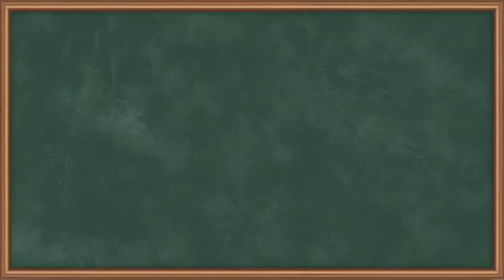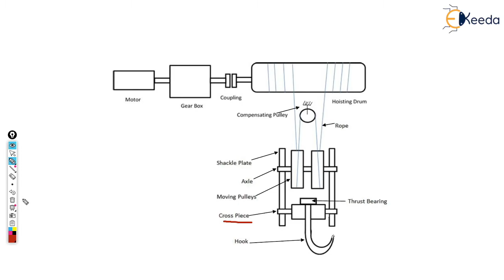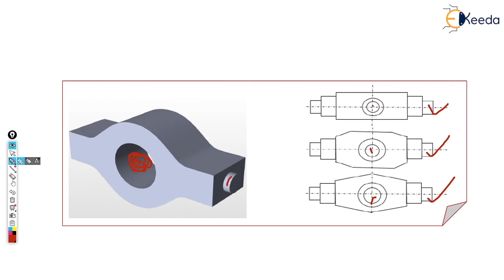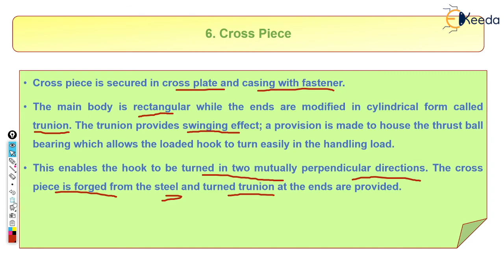Cross Piece - Design of Hoisting Mechanism - Design of Mechanical Systems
Subject - Design of Mechanical Systems

Video Name - Cross Piece

Chapter - Design of Hoisting Mechanism

Faculty - Prof. Abhijeet Ranveer

Happy Learning!